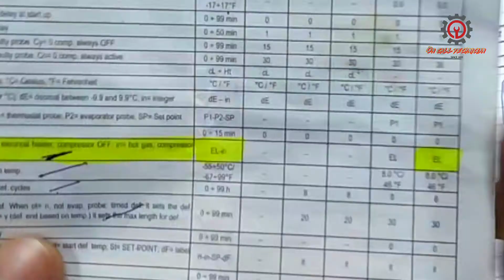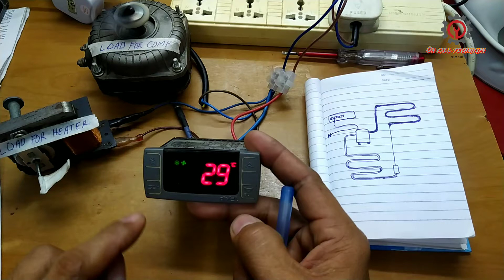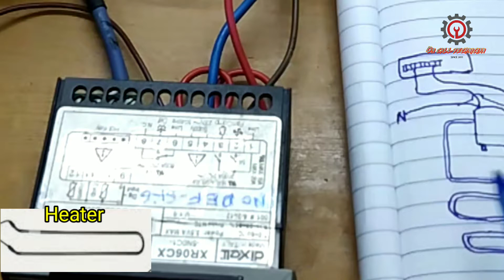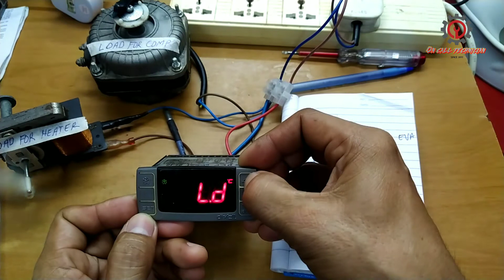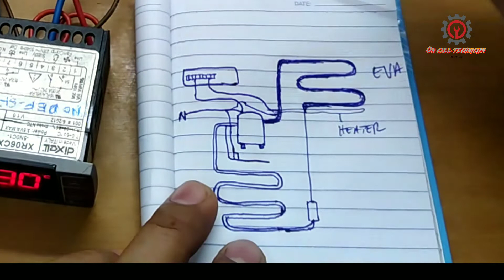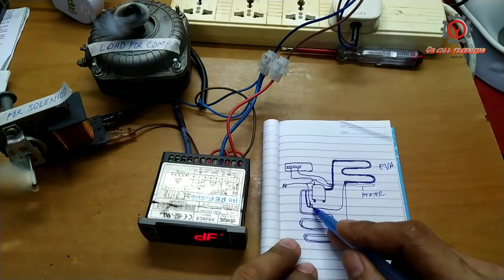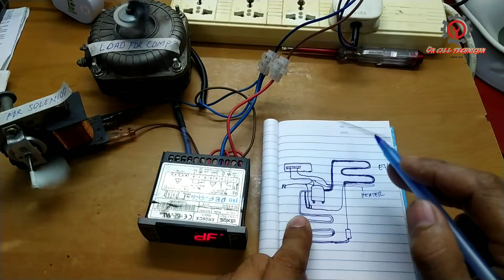FUNCTIONS OF DIXELL XR06CX TO HOT GAS AND ELECTRICAL HEATER DEFROSTING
A perfect guide for newbies in commercial refrigeration controls, defrost is in 3 types but in this topics it focused on heater and inversion.
* hot gas defrosting is for chiller
* Electric heater defrosting is for freezer
* Fan defrosting is for ??? up next